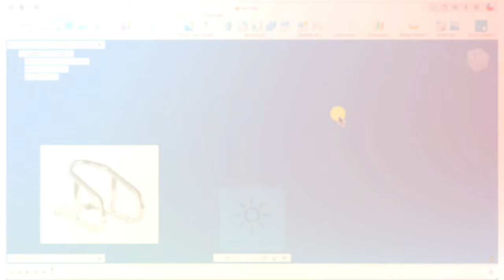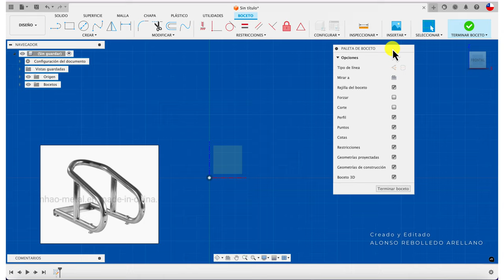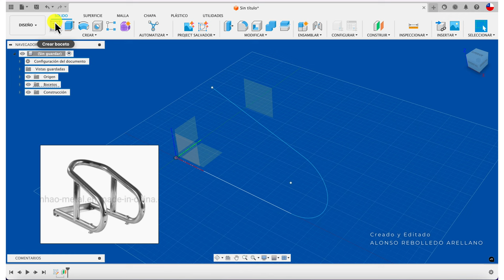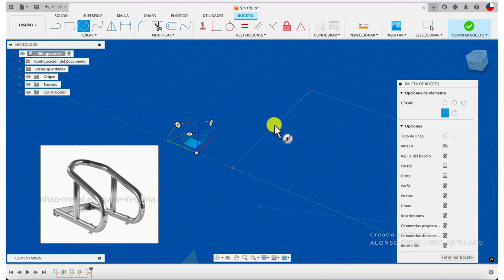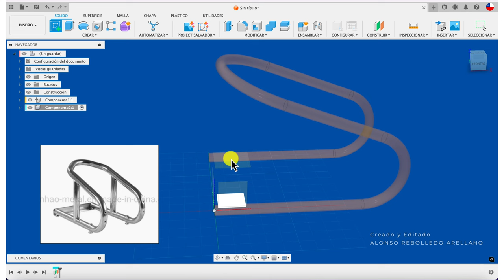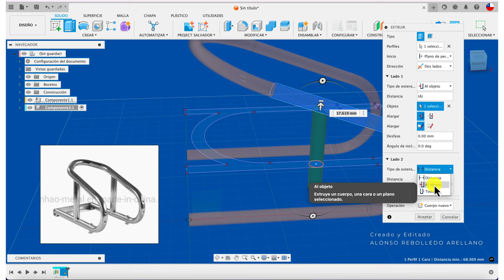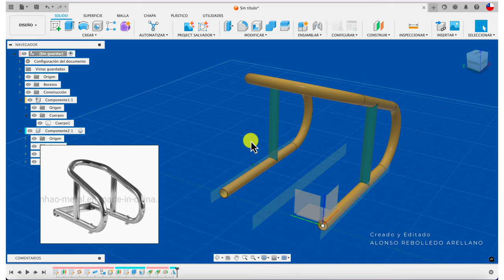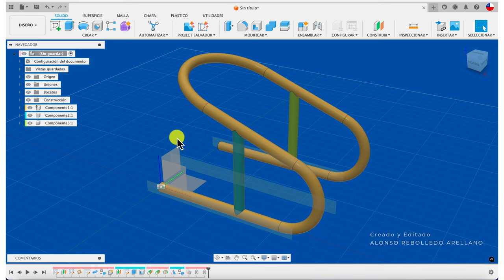TUBERIA FUSION 360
Hola, acá os enseño a crear una tubería doblada, usando para ello la creación de planos por 3 puntos, planos tangentes y planos medios, espero que os guste. Saludos